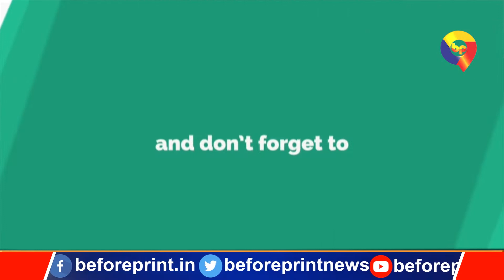Tejpratap yadav उतर चुके हैं मैदान में, देखिए Slum Area में क्यों घूम रहे हैं घर-घर